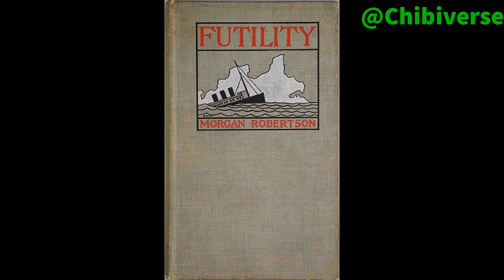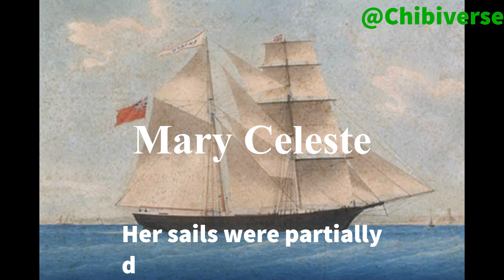❓Mystery Volume 1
The Wreck of the Titan
Mary Celeste
Mandela Effect
Simulation Theory
London Hammer Oopart